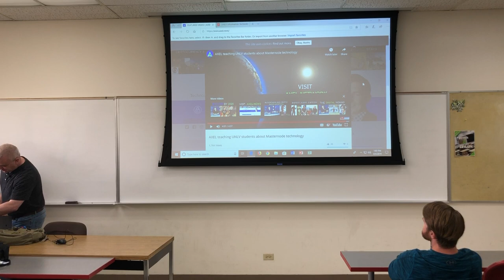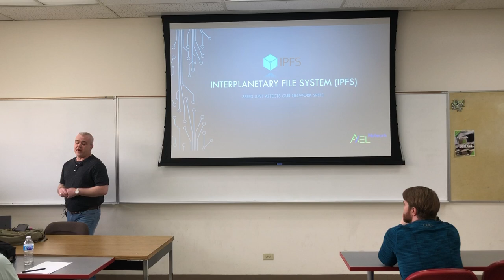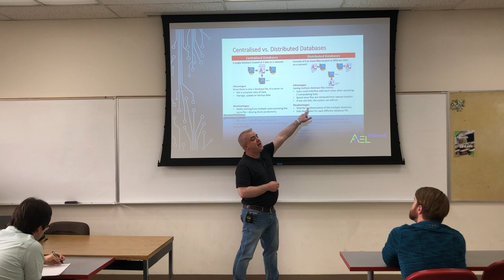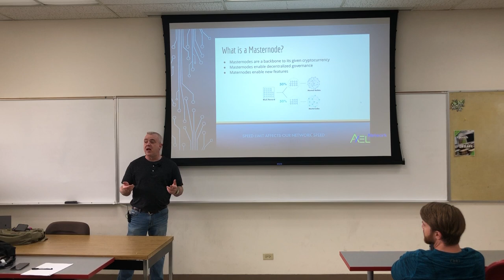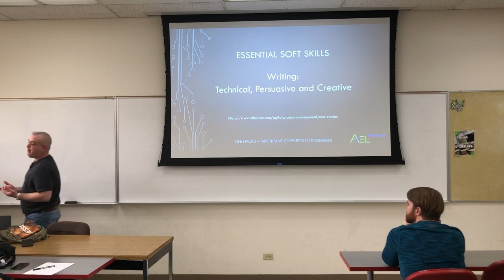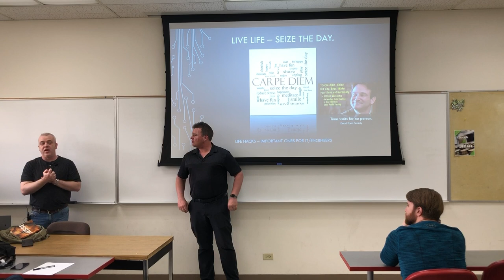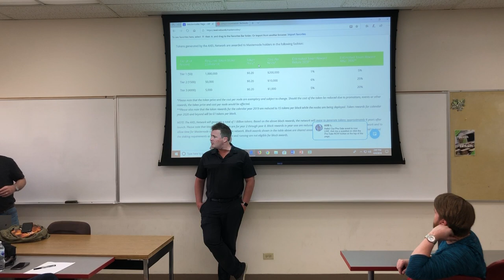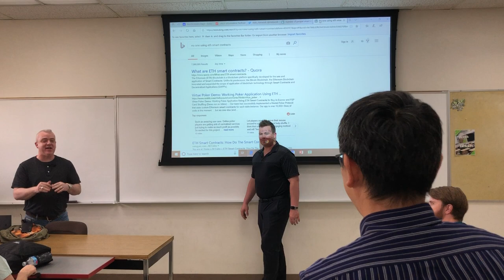Lee Eyerman at UNLV #2 - Discussing Blockchain and the Speed of Light, Technology and Soft Skills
Lee Eyerman class #2 at UNLV discussing Blockchain and the Speed of Light, Problem Solving, Lean Validation, Technology Development and Soft Skills to the Blockchain Engineering class.

Also explains how IPFS, Distributed Databases and masternodes are utilized within decentralized/distributed systems.